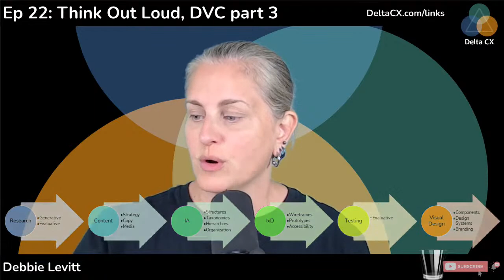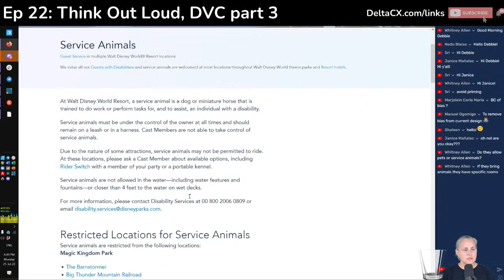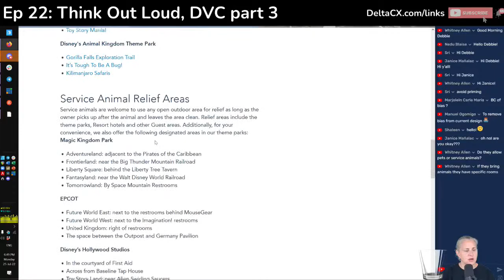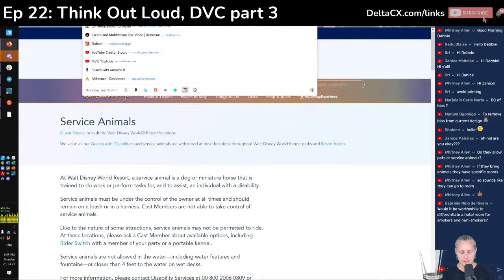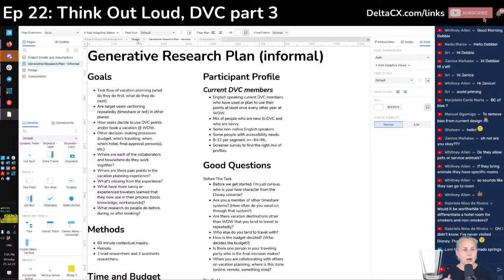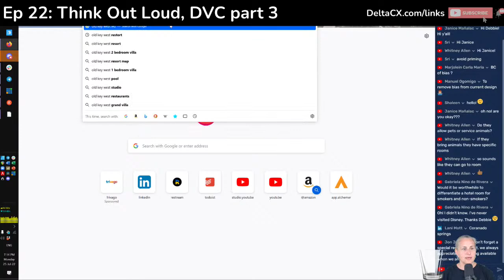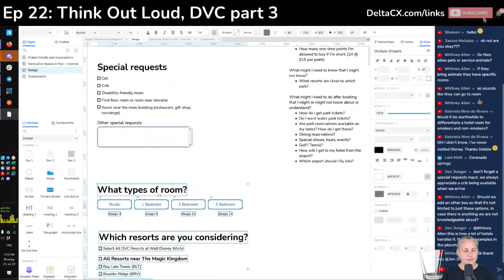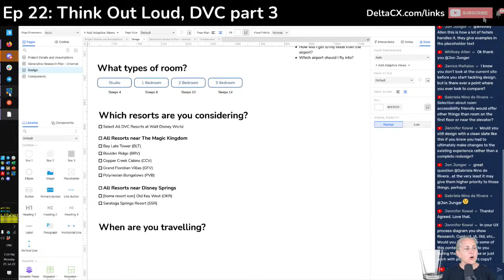Ep 22: Think Out Loud - Disney Vacation Club DVC - part 3, design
In episodes 20 and 21 we worked on some DVC domain knowledge and creating our (fake) generative UX research plan.

Today we'll work on a fresh UX interaction design for the booking flow!

Think Out Loud is a series (in its own playlist here) where I teach CX and UX work by doing it and *thinking out loud*. Rather than showing you inputs and outputs, and leaving you to guess how I got there, we'll work in slow motion and see what I do and how I make decisions.

🎓 If you're interested in one-on-one coaching with Debbie, everybody gets 30 min for free (once).

🔗 All other links like our events calendar, how to send stuff in, portfolio reviews, etc.